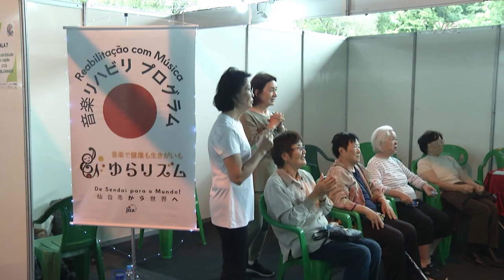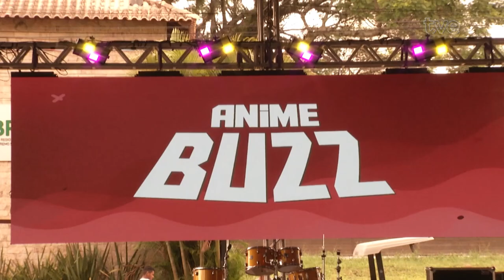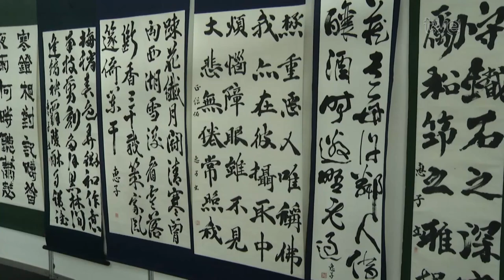Radar | Notas do Subsolo | 26/11/2024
⏩️ Quem brilha no nosso palquinho é a Notas do Subsolo @notasdo.subsolo

⏩️ A nossa colega Jaqueline Chala, da @fmcultura, volta com seu comentário de cinema

⏩️ Tem reportagem de Gab Palma sobre o Festival do Japão RS